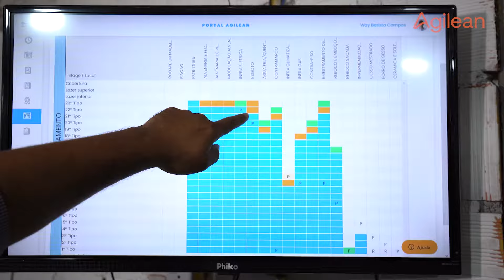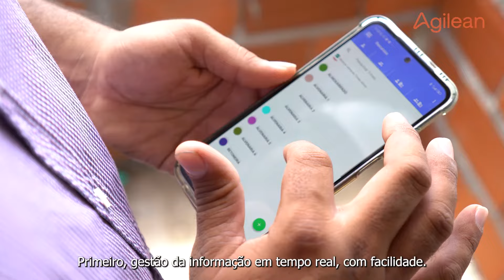Case Agilean - Saiba como a Agilean apoiou a transformação digital dos canteiros da Urbix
Veja a transformação digital dos canteiros da Urbix com a Agilean, ajudando na produtividade e na redução de desperdícios nas obras.

Agilean.
Construção no modo ágil!